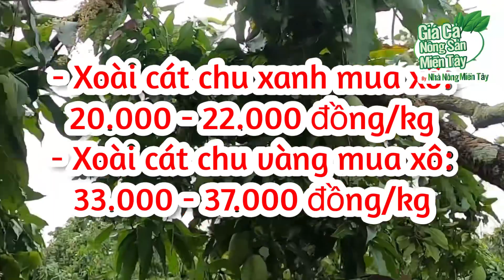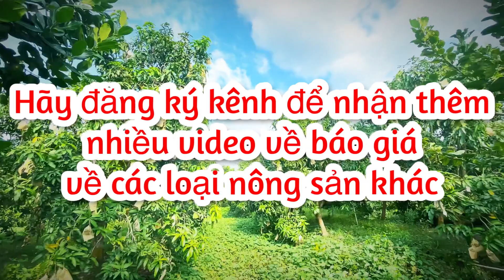Giá xoài hôm nay ngày 03.03.2023